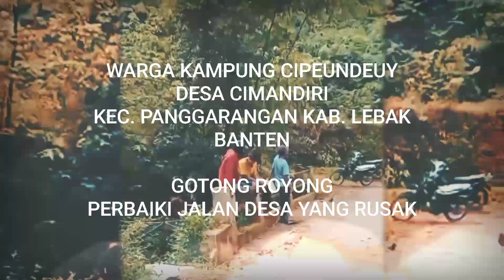Warga Desa Cimandiri Kecamatan Panggarangan Kabupaten Lebak Gotong Royong Perbaiki Jalan Rusak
Menyadari pentingnya akses transportasi di pedesaan, masyarakat Kampung Cipeundeuy Desa Cimandiri Kecamatan Panggarangan Kabupaten Lebak Provinsi Banten lakukan gotong royong guna memperbaiki kondisi jalan desa yang menghubungkan Kampung Mebel ke kampung Cipeundeuy yang kondisinya rusak. (Minggu, 3/1/2021)